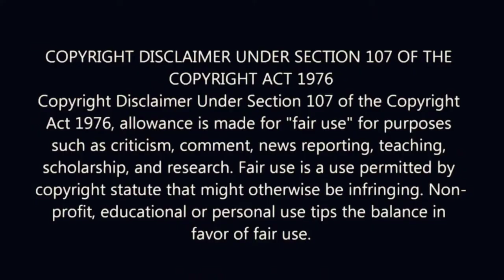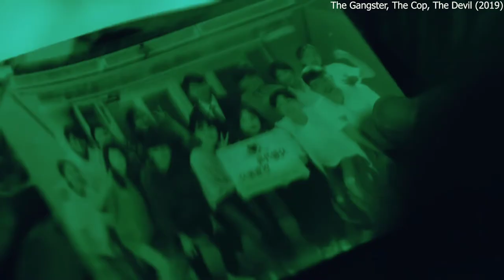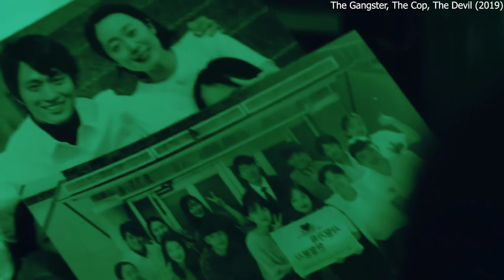Serial Killer Vs Don | Hindi Voice Over | Film Explained in Hindi / HR MOVIE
Serial Killer Vs Don | Hindi Voice Over | Film Explained in Hindi / Urdu Summarized हिन्दी |
HR MOVIE